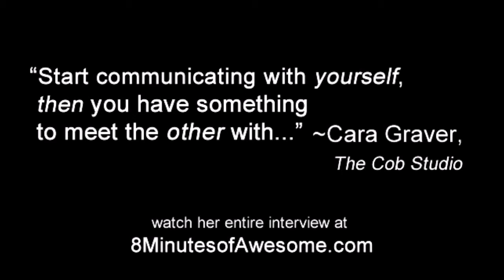Cara Graver, The Cob Studio & Nutrition for Body and Soul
In the short segment, Cara Graver tells us who inspired her, how we all have the capacity to be creative, and that communication really begins with ourselves.